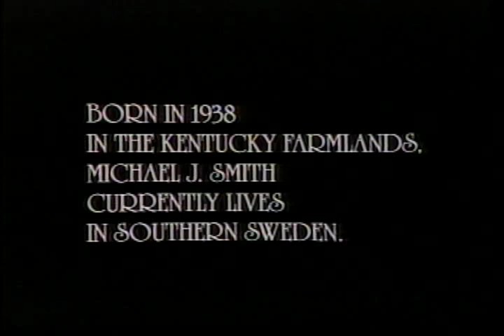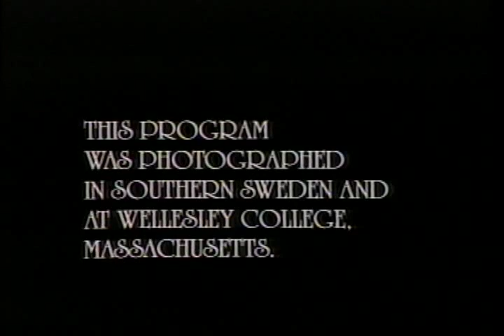Michael Joseph Smith PBS Docu Prt1/3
Featuring composer/pianist Michael Joseph Smith. Part 1 of 3.